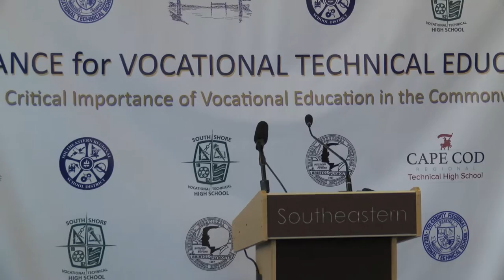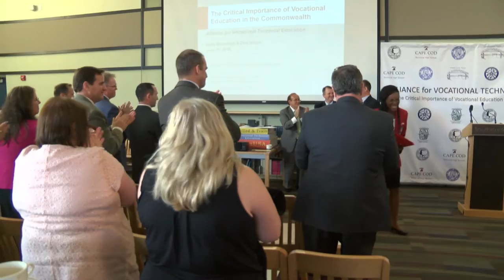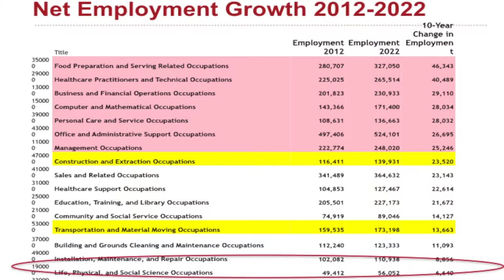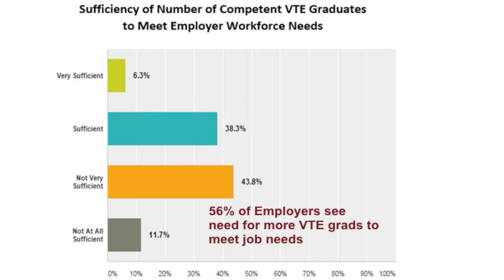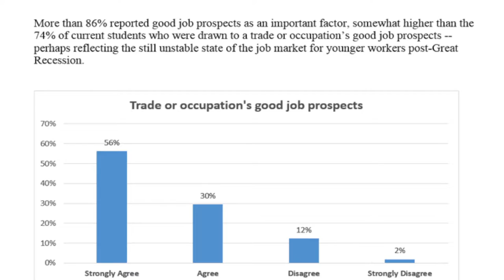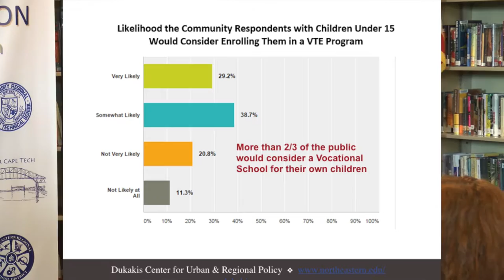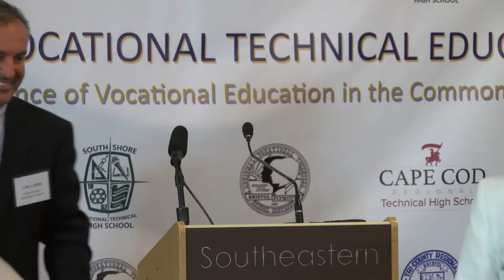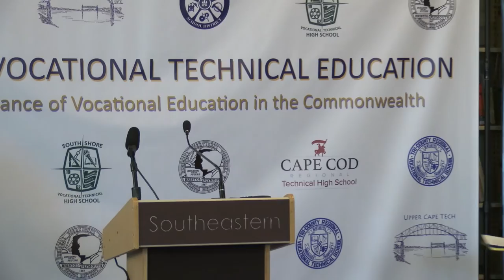Alliance for Vocational Technical Education at Southeastern Regional